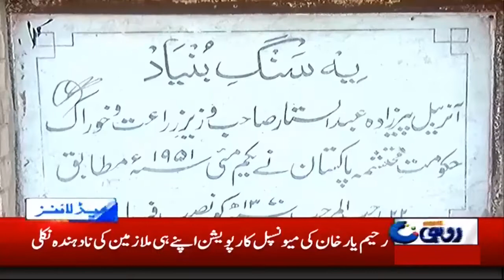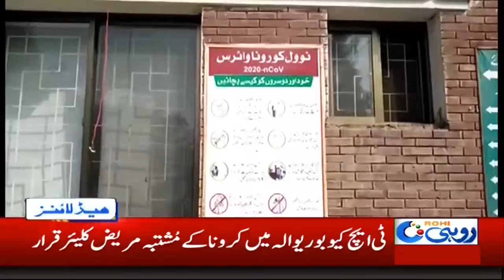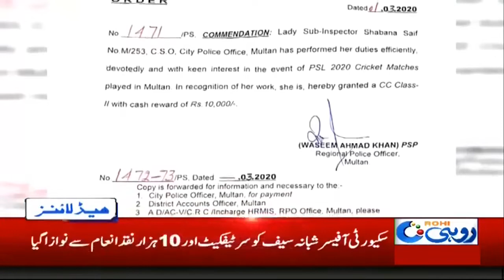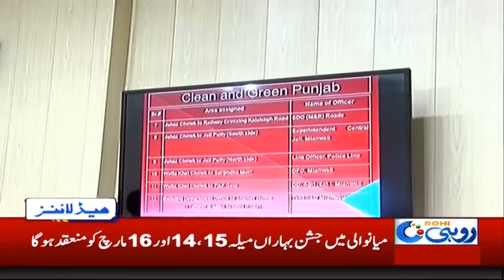5am New Headlines | 3 Mar 2020 | Rohi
5am New Headlines | 3 Mar 2020 | Rohi